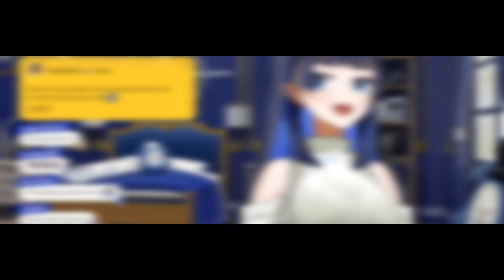Kronii sắp bay qua Poland để up content :v【Hololive Vietsub】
Hololive
Hololive ch
hololive reaction
hololive animation
hololive english
holoadvent
hololive advent
hololive council
hololive myth
Holocure

BGM used
DOVA-SYNDROME